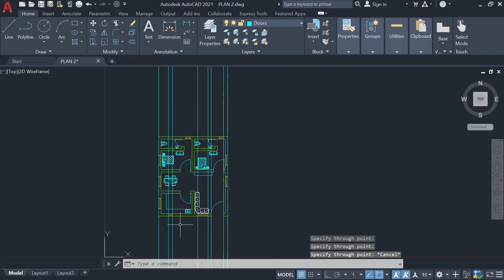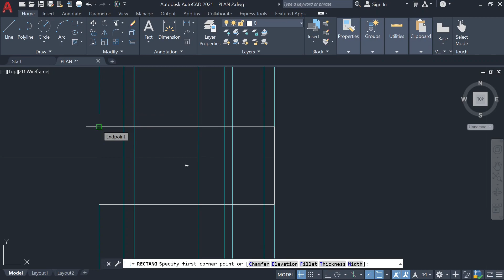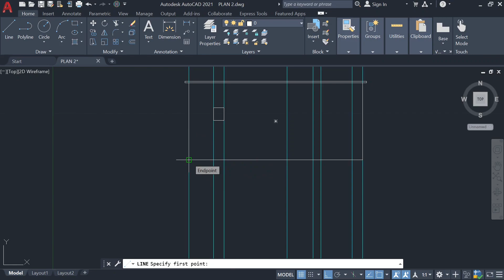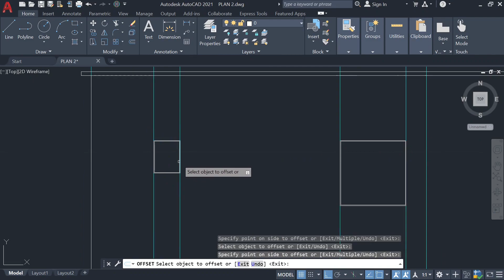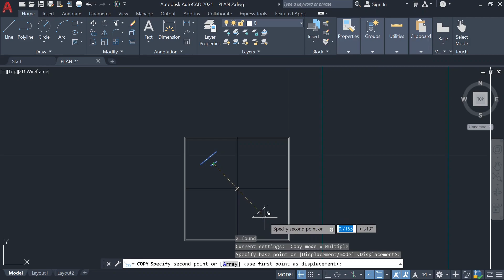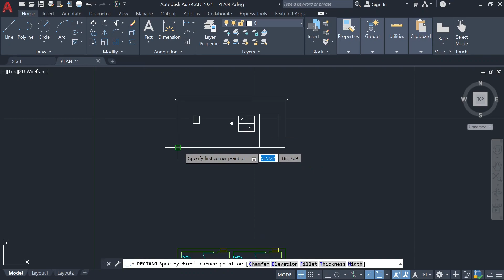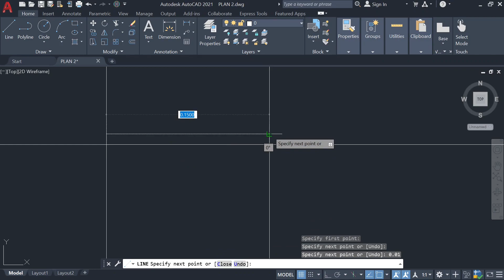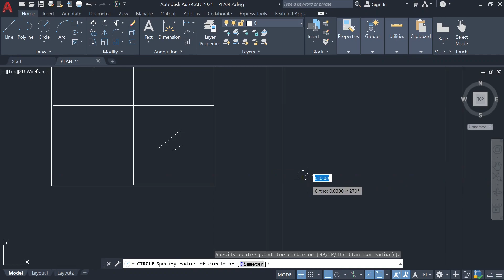How to Draw Simple Elevation Floor Plan in Telugu II Full Plan II AutoCAD II Civil Engineering II